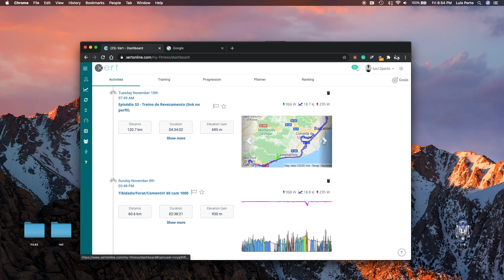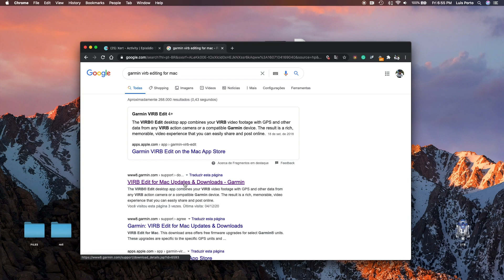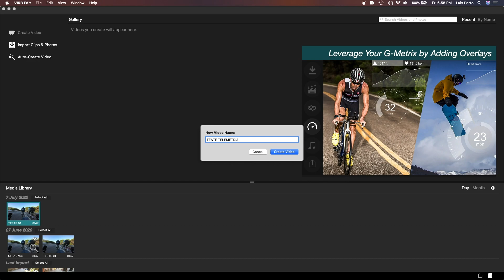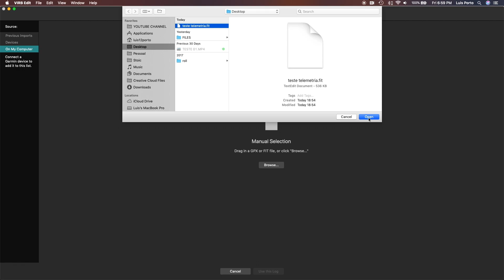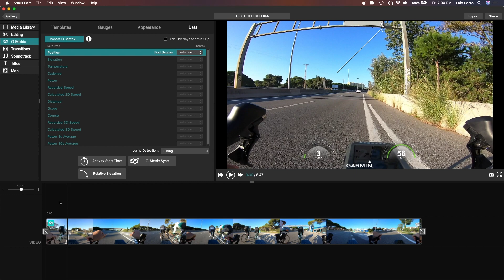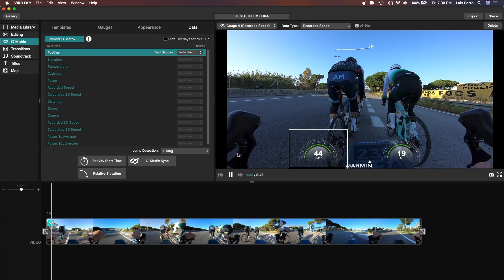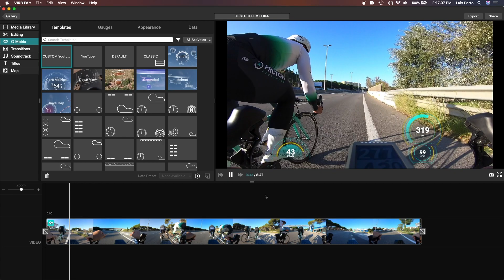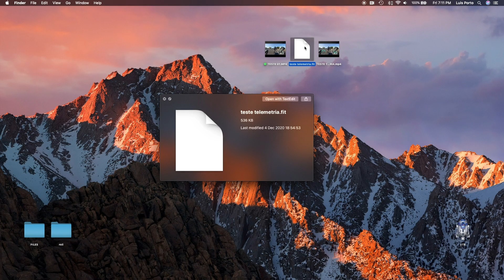TUTORIAL - Como Colocar Velocímetro ou Telemetria nos seus Vídeos da GoPro ou QUALQUER outra Câmera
::: Apoie meu Trabalho :::
Tutorial muito simples e direto de como colocar dados de GPS do seu ciclocomputador ou telemetria nos seus vídeos da GoPro ou QUALQUER câmera. Abaixo os links para baixar o software

Espero que seja útil para você, obrigado por participar do canal!